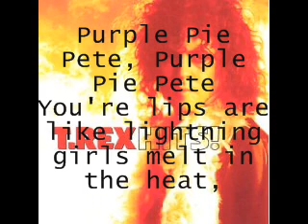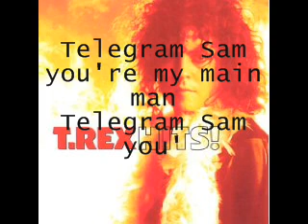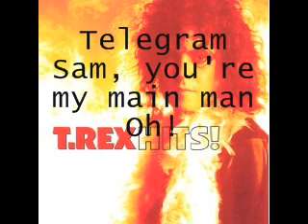Telegram Sam T.Rex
listen to the song and watch the lyrics roll by...